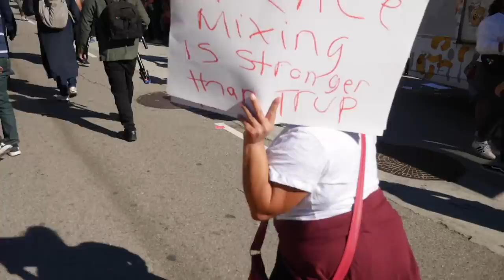Jesse Lee Peterson Celebrates International Women's Day! (#115)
On this special man-on-the-street edition of TheFallenState TV, host Jesse Lee Peterson heads to the Women's March Los Angeles 2019!  Jesse interviews participants and bystanders on Trump, race relations, immigration, 'intersectionality,' feminism, and much more!  Don't miss this fun and entertaining episode, as Jesse and team take the pulse of Los Angeles on a very hot topic!

ALT. MEDIA